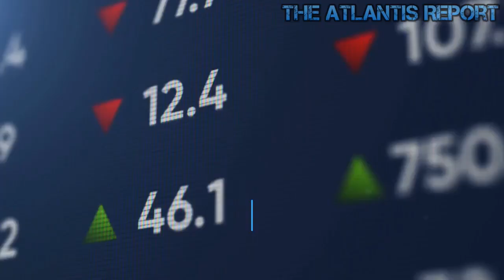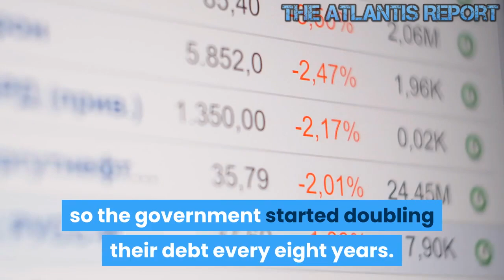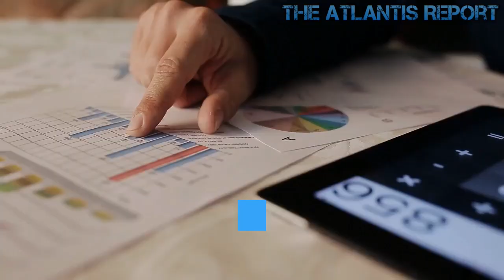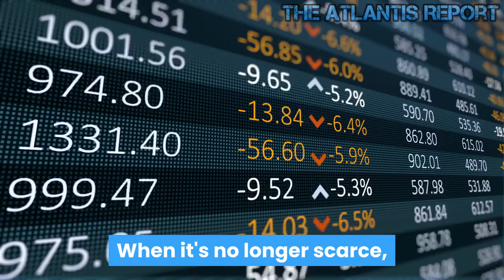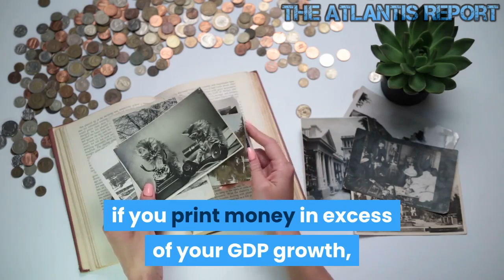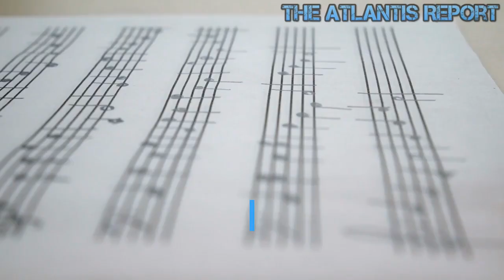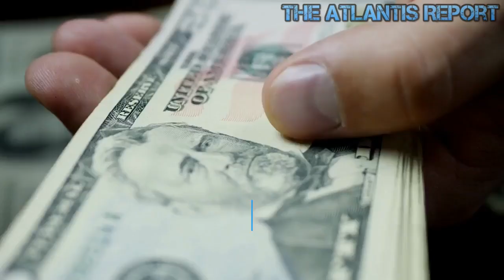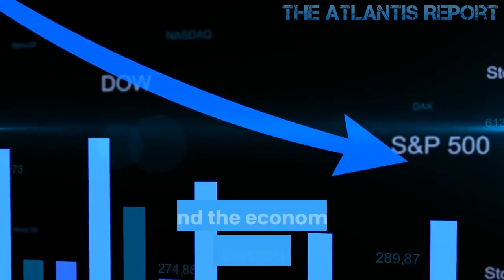All Currencies are going to Collapse according to Jim Rickards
Have you ever wondered why countries can't just print more money to off their debts. or to feed the homeless or fix unemployment, or any other issue for that matter. The short answer can be summed up in just one word... inflation. Inflation is defined as "a persistent, substantial rise in the general level of prices related to an increase in the volume of money and resulting in the loss of value of the currency. Technically we could potentially resolve our debt problem in that way, but it would lead to much bigger problems. Primarily, it would result in hyperinflation .With trillion new US dollars in international hands and over a trillion of that in China alone--a dramatic increase in national income everywhere except the US. That income spike would cause aggregate demand for goods purchasable in US Dollar to soar. Merchants would naturally respond by increasing the price of their goods, re-stabilizing the real value of the dollar. The consequences of such a series of events would be catastrophic. The purchasing power of the dollar would decrease enormously. This would place strain on American buyers who now have to pay more for goods without the higher income that China has received and thus cause a recession that would dwarf that of 2008. Unemployment would spike, as many firms would find it advantageous to migrate to China and elsewhere where there is new demand for their products. Meanwhile, the People's Bank of China, for one, would be pissed because, even though they now have more dollars than they did before, those dollars aren't worth nearly as much as when they sold that debt to the US. Whereas before $1.3 trillion could have bought China, say, 200 aircraft carriers , after inflation of this magnitude , it might only buy them 20. And we know that China's in this for the aircraft carriers. They would begrudgingly buy those 20 carriers and haul them across the Pacific to vent their frustrations against our now-decrepit Treasury in person. Meanwhile, we'd be firing bows and arrows from canoes like those island people that went to war with the US in that British movie.